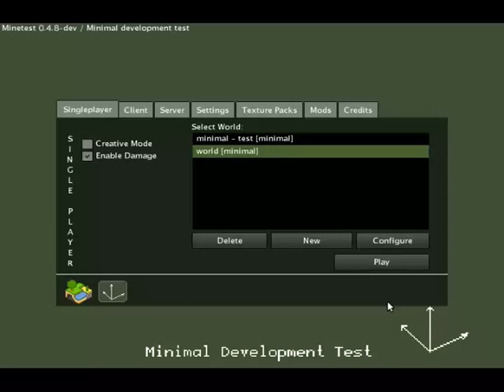minetest (0.4.8 - dev): rail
Zabawa w wagony.
Aby zbudować tory napędzające trzeba zmodyfikować plik w modzie i zastąpić mese_crystal_fragment - samym słowem: mese.
Dzięki temu przy użyciu złota, będzie można tworzyć tory napędzające/rozpędzające. W innym przypadku budowanie powyższych torów w podstawce (czyt. minimal) nie jest możliwe.